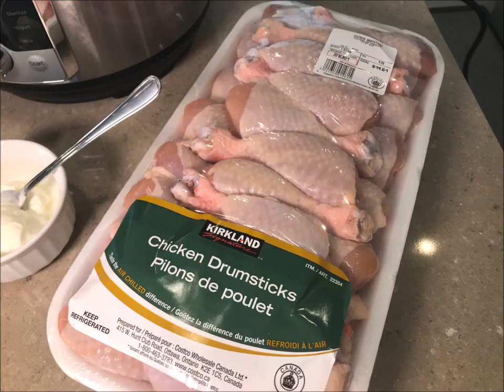BBQ Chicken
Do you live in a cold... or freeeeezing county and crave for grilled chicken during winter?

InstantPot has solved the problem...

Watch this video to learn how I grill my chicken in the InstantPot...

Links to buy Instant Pot:

6 in 1

Don't forget to watch the Curry Rice video to create the lovely meal...

Bon Appetit!!!